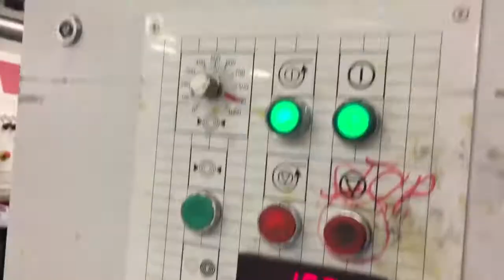Comexi CL130 Solventless Laminator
COMEXI CL 130 SOLVENTLESS LAMINATOR
Year of Manufacture: 2001
Maximum web width: 1300mm
Sleeve width: 1290mm
Maximum speed: 250m per minute

Polygraphica Reference: W56509

Polygraphica have available for sale this Comexi CL130 Solventless Laminator.